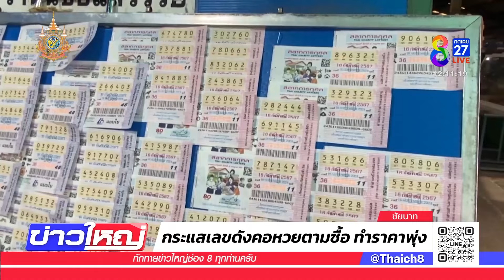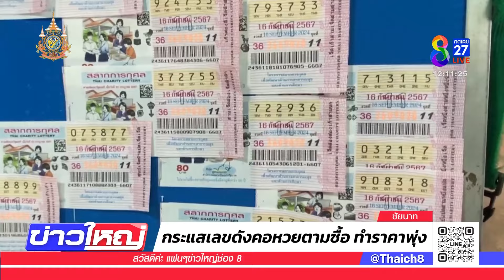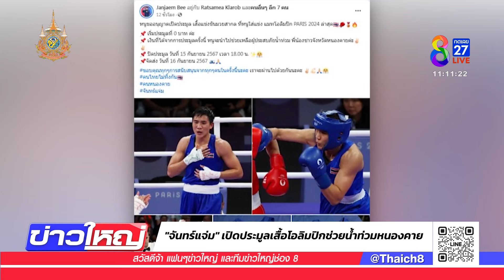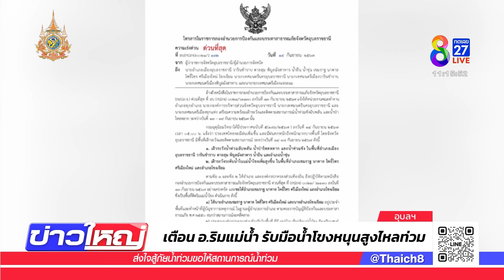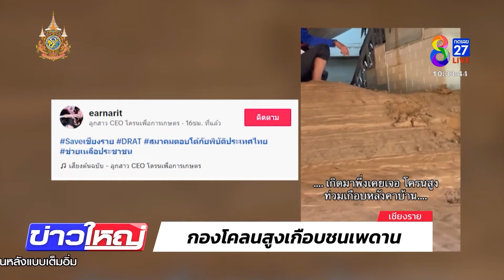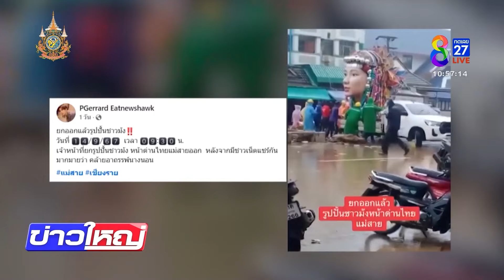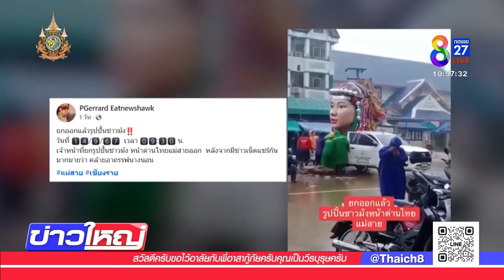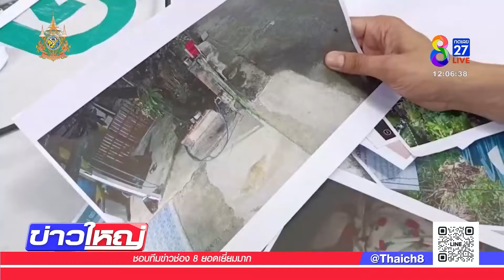รายการข่าวใหญ่ช่อง8 | 15 ก.ย. 67 | FULL EP | ข่าวใหญ่ ออนไลน์ | ข่าวช่อง8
-ส่องแนวทางความหวัง พรุ่งนี้เป็นเศรษฐี
-น้ำโขงโหด! ซัดกระสอบทรายบังเกอร์แตกหลายจุด!
-รถขนเงิน 4.2 ล้านจมสระหน้าวัด เจ้าของขอสูบน้ำหวังได้เงินคืน
-"อนุทิน​" ถกด่วน​ ไฟเขียวไม่ต้องรอเบื้องบน​สั่งการ
-แห่อาลัยกู้ภัย! ช่วยน้ำท่วมเชียงรายเสียชีวิต
-ปัญหาใหญ่หลังน้ำลด! กองโคลนสูงเกือบชนเพดาน
-"อ.เฉลิมชัย" จวกดราม่า  รูปปั้นแองเจิลหน้าด่านฯแม่สาย
-ระทม! ทนมา 3 ปี เพื่อนบ้านปล่อยหมาอึเรี่ยราดไม่รับผิดชอบ
-นาทีสยบหนุ่มสติไม่ดีอาละวาด ขอตร.ป้อนนม